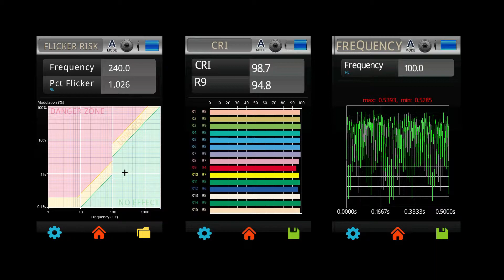UPRTEK Spectrometer advertising movie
UPRTEK MK350D compact spectrometer

UPRTEK MK350N Premium spectrometer

UPRTEK MK350S Premium Advanced spectrometer